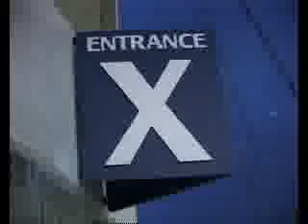Pro-Excel Move It Tameside Halloween Show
Tameside G&T Students.  For Man City v Aston Villa live on Sky Sports